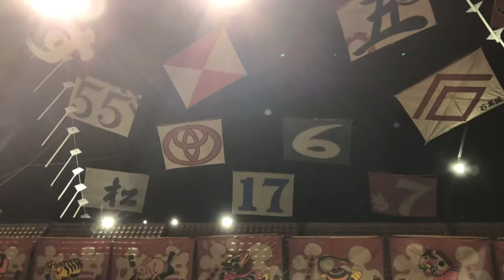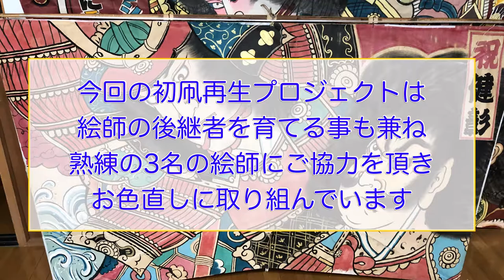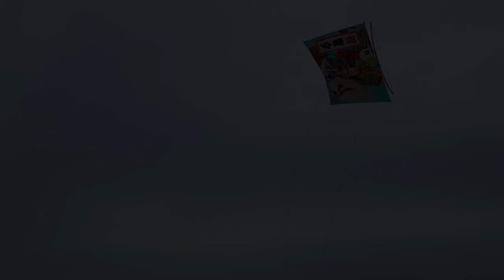初凧再生プロジェクト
江戸時代から続く田原市の「初凧」

端午の節句に勇壮な武者絵などが描かれた凧を揚げて、子どもの成長を願うお祭りがあります。

今回、田原凧保存会では後継者育成を兼ねた初凧再生プロジェクトとして、年数の経過により色褪せたり破れた初凧の修繕作業をスタートさせました。

この動画はその修繕作業になります。

《 田原凧保存会 》

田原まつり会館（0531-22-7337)